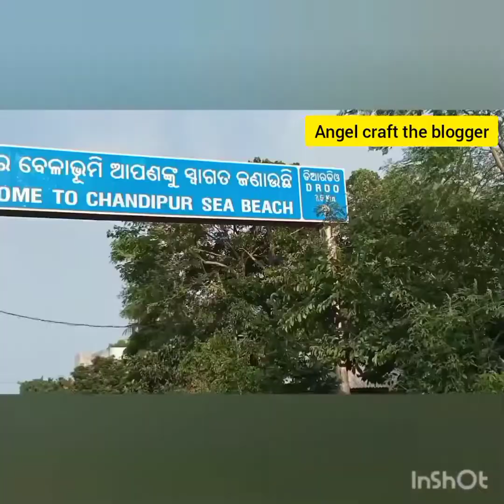Chandipur beach orissa|Hide and seek beach|लुक्का चुप्पी बिच| रहस्यमई बीच उड़ीसा में